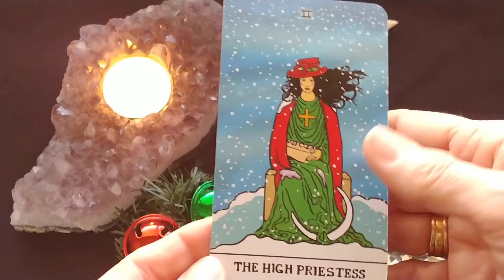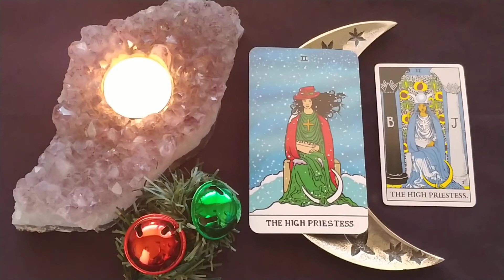Daily Tarot Reading ~ Dec 15, 2020 ~ Mystic Door Tarot ~ DAILY QUICK GLANCE!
Daily Tarot Reading for Dec 15, 2020 by Mystic Door Tarot
TODAY ~ THE (MA) THE HIGH PRIESTESS